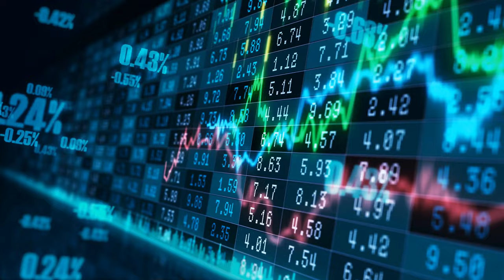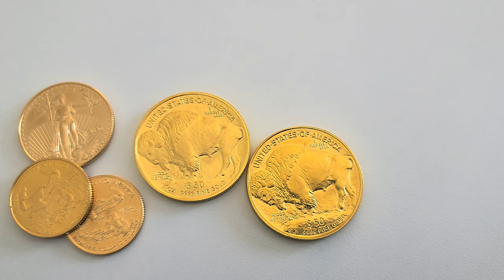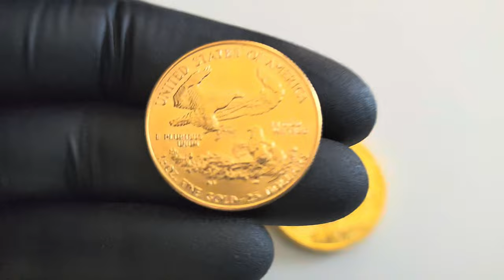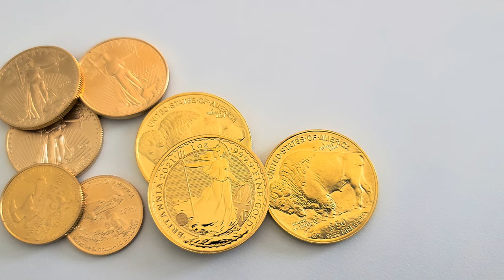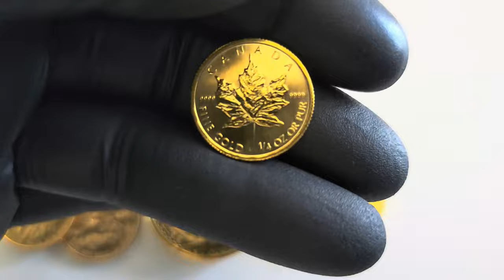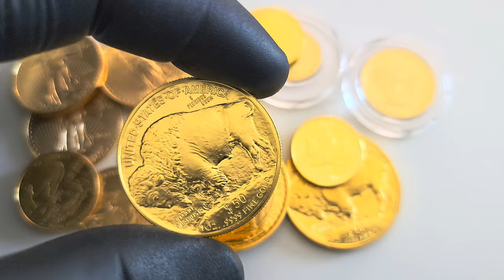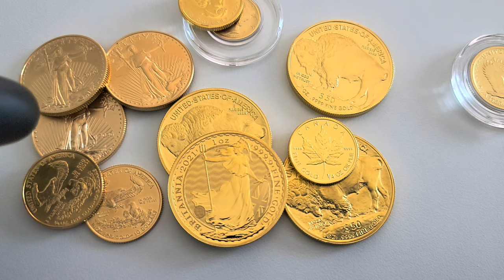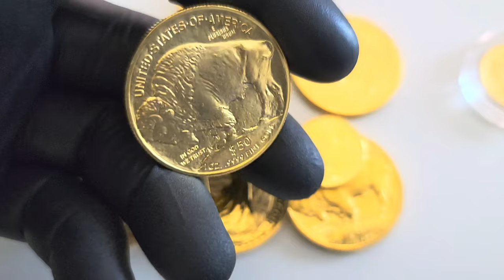What You Should Know Before Buying Gold - Gold Buying Basics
Whether you are new or a seasoned veteran, What You Should Know Before Buying Gold - Is It The Right Investment?  There are tons of options to choose from when buying gold.  Investing in gold is pretty simple and its extremely fun and satisfying.  Buying gold if you are a beginner is something that can be daunting or overwhelming if you don't know what you should do or buy.  I hope this video answers some of your questions.